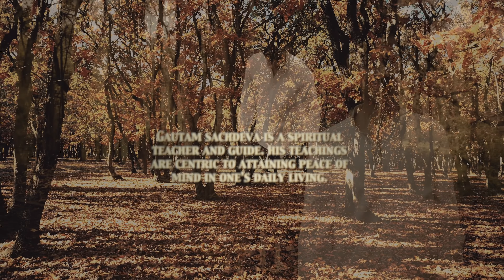Sai Baba's Leela of Climbing the Ladder | Reflections on the Sai Satcharita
In this conversation, spiritual teacher and guide Gautam Sachdeva speaks on the significance of a Leela from chapter 19 of the Satcharita, in which Baba, in His frail state, climbed up a ladder to go to the top of Radhakrishna Mai's home, crossed the roof and descended.

Gautamji discusses various aspects of this Leela that are difficult to understand in the first reading, and begins by telling us that the ladder is a symbol of the rise in consciousness as one walks the Path.

It is said that once an ordinary being attains enlightenment, the body-mind organism cannot withstand the explosion in consciousness, and typically the body drops within 21 days of merging with the Divine. This shows how difficult it is to exist in the earthly plane after gaining enlightenment. Only an Incarnation, a Master such as Sai Baba, out of compassion and love, is able to merge with the Divine, and yet come back to Earth to take on the sufferings of others and elevate them, and to show His devotees how to live with the awakening.

Chapters in this film:
0:00 - Intro (Please enable captions) (कैप्शन सक्षम करें)
0:33 - Aspects of the leela of the ladder
1:55 - Ramakrishna Dev's words - a perfect overlap
4:10 - Significance of the ladder and what it represents
5:57 - Understanding oneness and living that knowledge
6:52 - Siddhas and saints drop their body after realising
7:07 - An incarnation takes on the suffering of others to elevate them
8:43 - The moment of enlightenment is an explosion
9:12 - The compassion of the Masters
10:58 - Compassion - a natural outcome of awakening
11:53 - Outro (Please support our work)

Please note, the work is not a substitute for medical consultation or professional therapy. The views of the speakers featured on the channel do not necessarily reflect our own. We do not encourage or facilitate viewers to establish contact with the featured speakers. however, if viewers choose to do so, it is solely at their own discretion and risk.

हम जिन फिल्मों का निर्माण करते हैं वे भक्तों को प्रेरित करने के लिए बनाई जाती हैं, और तथ्यात्मक रूप से सही होते हुए भी हम करते हैं किसी भी प्रकाशित सामग्री को ऐतिहासिक संदर्भ के लिए उद्धृत करने की अनुशंसा नहीं करते हैं।